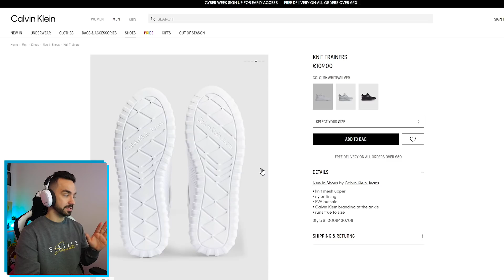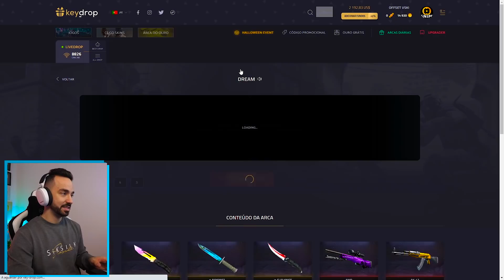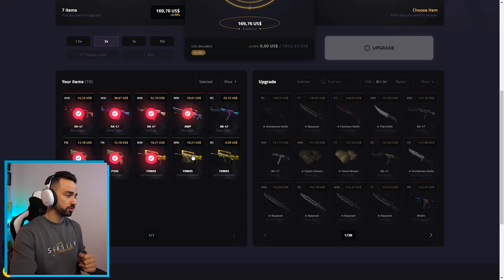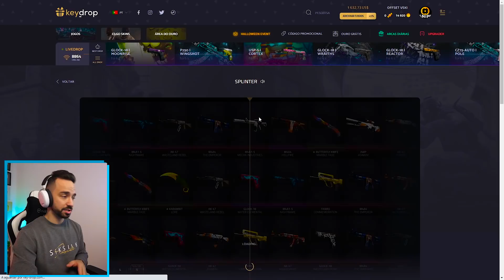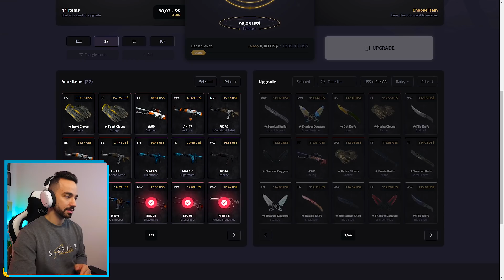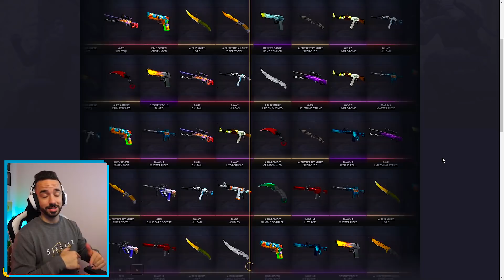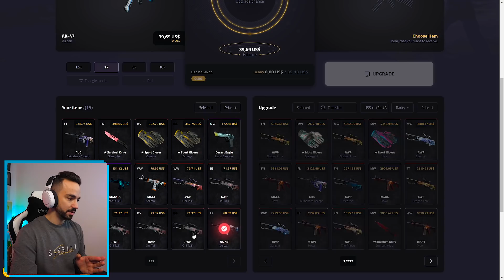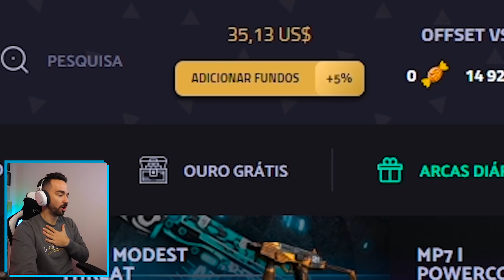OUTFIT COMPLETO DA CALVIN KLEIN !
CÓDIGO : VSKI = 0,55€ GRÁTIS E 5% DEPOSITO EXTRA !

★Parcerias★

Código : KAL_TIAGOVSKI555
Basta ires a um ginásio Kalorias e dizer que queres usar o código, terás oferta de inscrição e 10% desconto na mensalidade :D